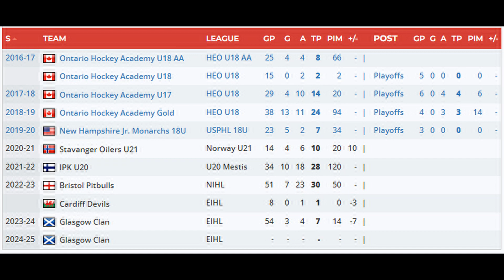Glasgow Clan Re-sign Reece Kelly